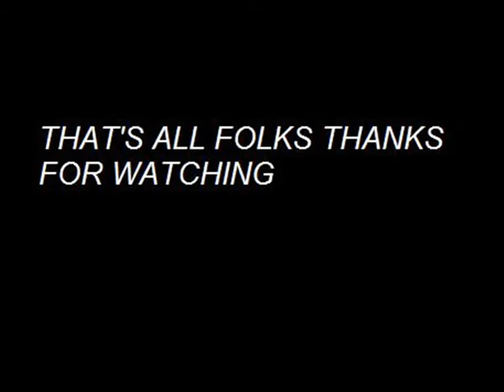PES 2009 Saves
Some PES 09 saves.